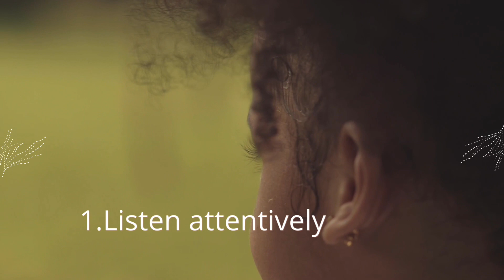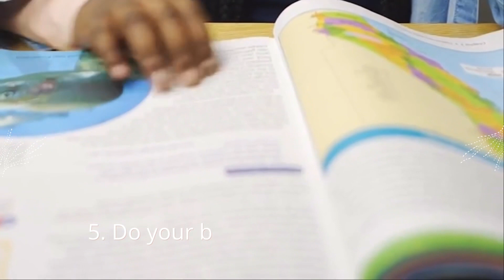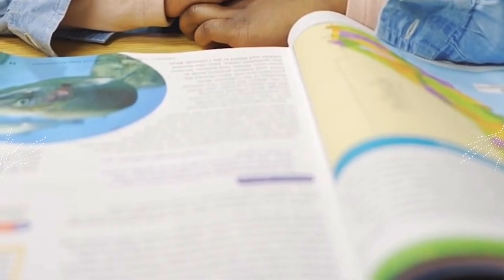CARUURTA LA NOQO SAAXIIB: 5 life habits to teach your kids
Here I explain 5 life habits to teach your kids.

Halkan ka daawo muuqaal aad muhiim u ah caruurta yaryar in ay bartaan si ay u noqdaan successful noloshooda. Caruurta yaryar iyo kuwa waaweenba la daawo muuqaalkaan.